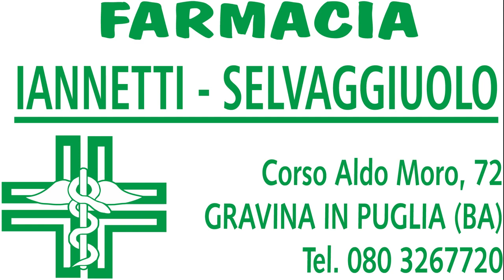16a Giornata LND Girone H: FBC Gravina - Molfetta